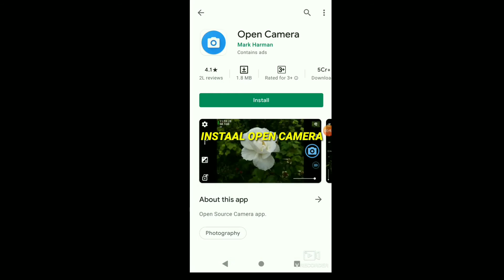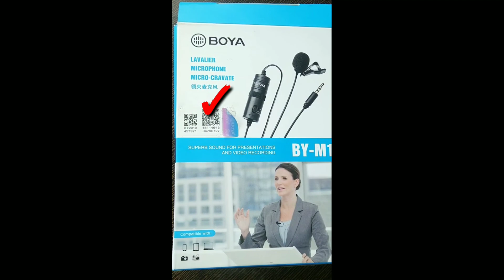Original BoyaM1 mic review | reduce background noise |100% working follow this step hindi RMG MEDIA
Original Boya M1 mic review | reduce background noise | 100% working follow this step hindi

Boya BY-MM1+ Super
 Luminous Eco Watt Neo 1050 Inverter/Home UPS, Blue

BOYA BY-M1 is an Omni directional lavalier microphone, designed for Smartphones, DSLR, Camcorders, Audio recorders PC etc, it is perfect for video use. With Omni pickup pattern, for full 360' coverage, it absolutely gives you the possibility to capture anything in your sight. Super sound for presentations and video audio recorders.

This Omnidirectional Cavalier Condenser Microphone is easy to use. Plug the AUX cable in the AUX port of your device and starting speaking.

EASY TO CLIP
No hassle to clip it. Just clip the MIC on your outfit and start recording your voice.

This Omnidirectional Lavalier Condenser Microphone is small in size and light in weight. One can easily carry it anywhere in pockets.

Description
Boya BY-M1 is an Omni directional lavaliere microphone, designed for Smartphones, DSLR, Camcorders, Audio recorders PC etc., it is perfect for video use. With Omni pickup pattern, for full 360‚ coverage, it absolutely gives you the possibility to capture anything in your sight. Moreover, the integrated 6-meter (20) cable with 3.5mm 4-pole gold plug is just a second thing to be connected to your smartphones and most of your cameras. 100 percent a good choice to be picked. Super sound for presentations and video audio recorders Kindly Note: For Smartphone: Switch off the microphone. Slide the ON/OFF up to OFF/Smartphone. The power is shut down for DSLR, Camcorders, audio recorders, PC etc.: Switch on the microphone. Slide the ON/OFF up to ON. Clip-on mic for smartphones, DSLR, Camcorders, audio recorders, PC etc. Omni directional condenser microphone. Quality condenser is ideal for video use. Low handling noise. Transducer type: Electret condenser polar Pattern: Omni-directional frequency range: 65Hz - 18KHz Signal/noise: 74dB SPL. Sensitivity: -30dB +/-3dB / 0dB - 1V/Pa, 1kHz. Output impedance: 1000 Ohm or less output connection: 3.5mm (1/8) 4-pole gold plug Battery Type: LR44 (Included) Dimension: Microphone:18.00mm x 8.30mm x 8.30mm. Audio cable: 20ft (6.00m) Weight: Microphone : 2.5g. Power module: 18g. Package contents: 1 Boya Omnidirectional Lavaliere condenser microphone-20ft audio cable, 1 lapel clip, 1 foam windscreen, 1 1/4 adapter, 1 LR44 battery and 1 English user's manual.

Product information
Batteries 1 LR44 batteries required.
Item model number BYM1
Colour Black
Connector 3.5 mm Jack
Battery Type Alkaline
Hardware Platform PC, Audio Recorder, Camcorder, Camera, Smartphone
Manufacturer Boya
Country of Origin Hong Kong